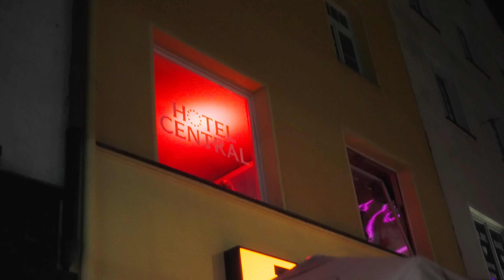NoKizzy - Runde um den Block (live aus dem 1. Stock)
NoKizzy tritt zum ersten mal live auf im 1.Stock bei der „OG wie PSP“ Release Party in Stuttgart, präsentiert von OG Productions.
► ALBUM „OG wie PSP“ OUT NOW

► CREDITS ''RUNDE UM DEN BLOCK''
Musik & Text: Oliver Maurer
Performer: NoKizzy
Produced by Lorenz. O
Mixed and mastered by NoKizzy
Filmed and edited by Michael Götz & Bastian Obermayer

Danke an Hotel Central e.V und 1.Stock für die Location.